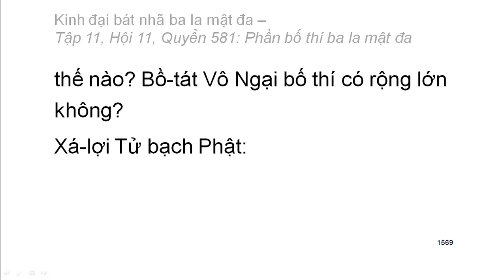Quyển .../600: Kinh đại bát nhã ba la mật đa (tiếp)